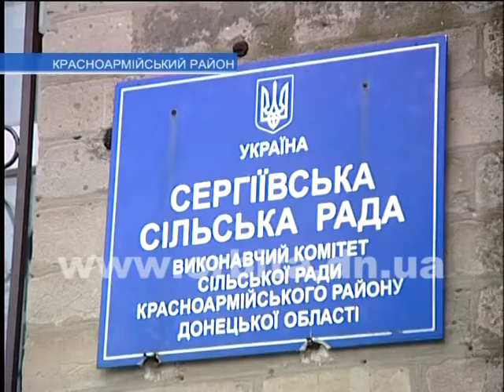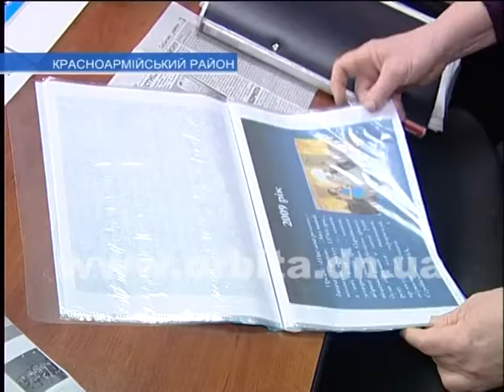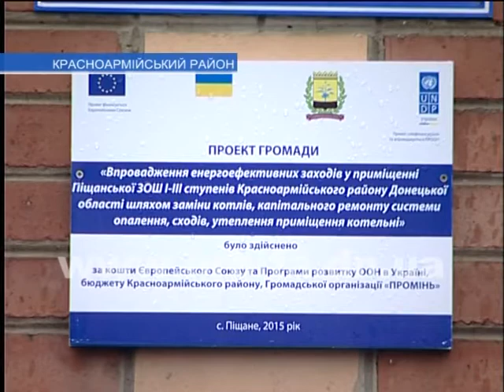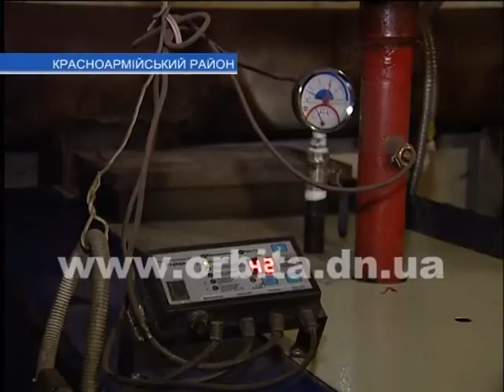В Красноармейском районе реализовали 4 микропроекта ПРООН